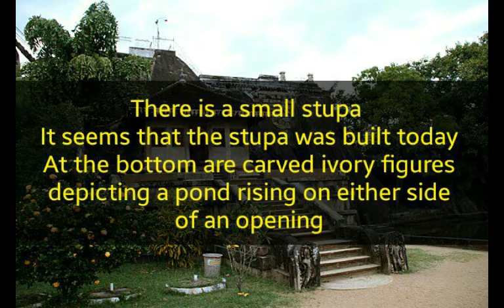isurumuni viharaya ,isurumuniya,anuradhapura in sri lanka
udamini sl # sl udamini#